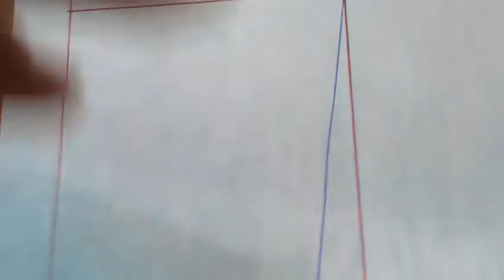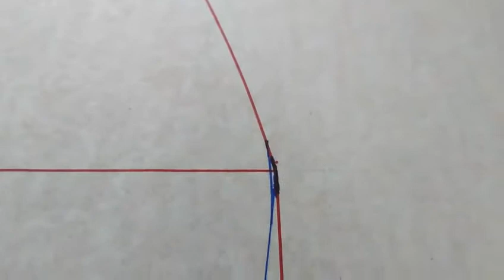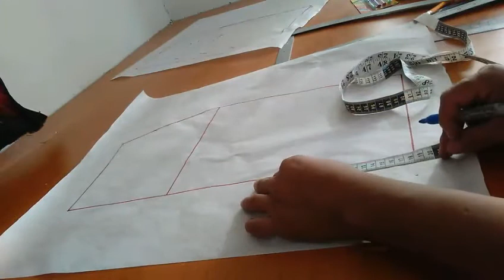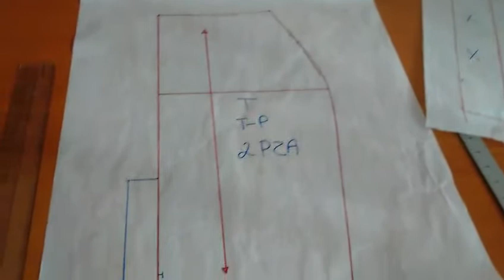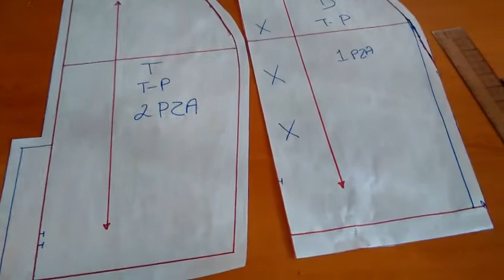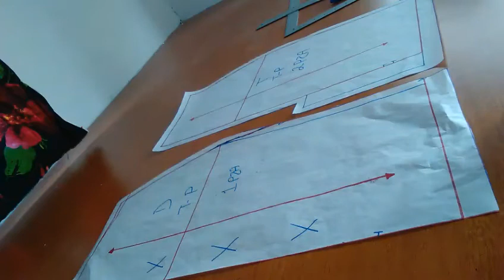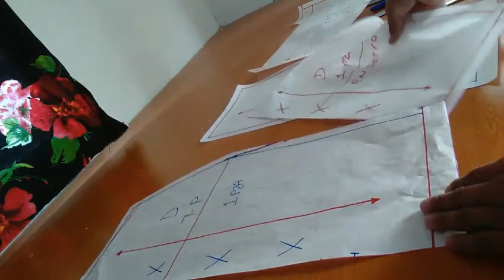Falda medio paso con forro